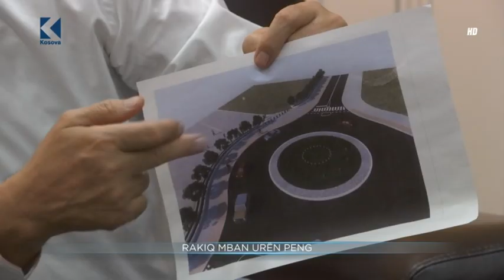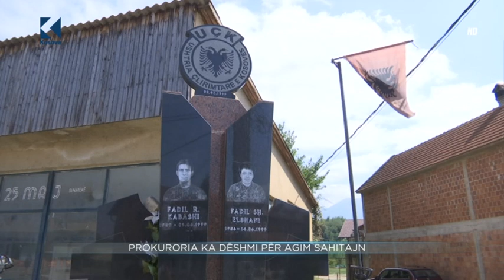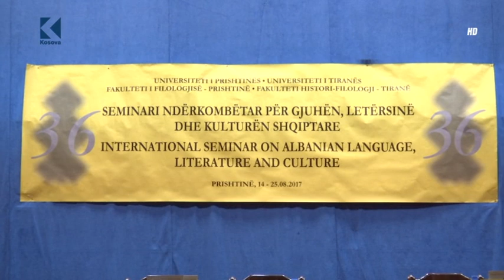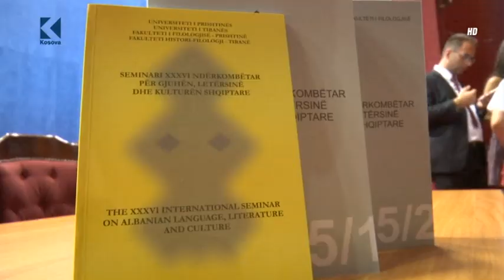Lajmet 20:00 - 14.08.2017 - Klan Kosova